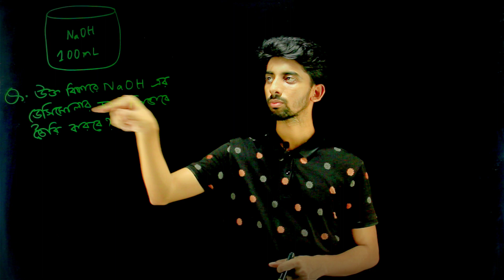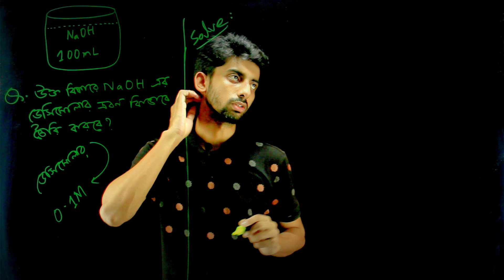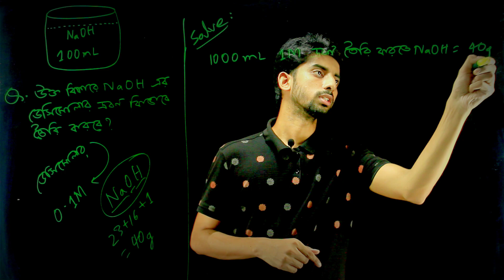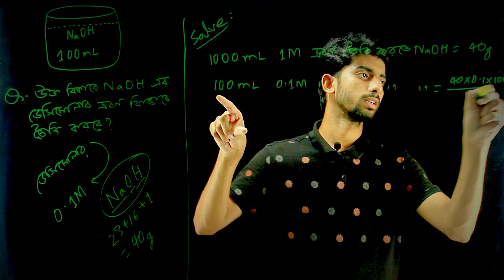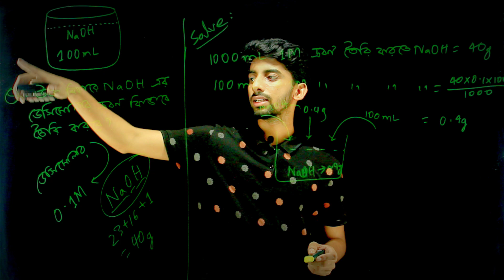How To Make Decimolar 100mL Solution।।রাসায়নিক গণিত।।Rasel Ahmed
To calculate the molarity of a solution, the number of moles of solute must be divided by the total liters of solution produced. If the amount of solute is given in grams, we must first calculate the number of moles of solute using the solute’s molar mass, then calculate the molarity using the number of moles and total volume.
How To Make Decimolar 100mL Solution।।রাসায়নিক গণিত